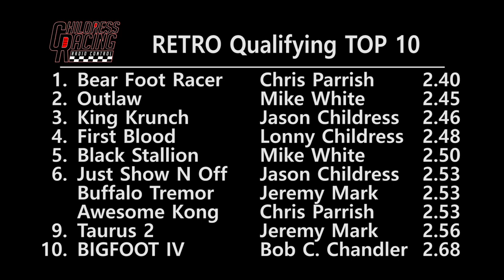Childress RC Racing Retro Bracket 1 - Dec.12, 2021 - Trigger King R/C Productions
Our friends at Childress RC (brothers Lonny and Jason Childress) run an indoor winter series in Sullivan, MO.  Check out their Retro class running a Penda-style straight line drag, from December 12, 2021.